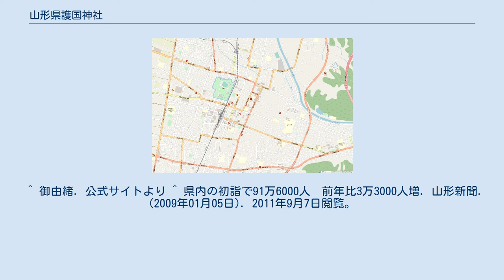山形県護国神社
大鳥居（奥に拝殿） 山形県護国神社（やまがたけんごこくじんじゃ）は、山形県山形市にある神社（護国神社）である。
明治維新から第二次世界大戦までの戦没者4万余柱を祀る。
 明治2年（1869年）1月、戊辰戦争で戦死した薩摩藩士10柱を祀るために山形市八日町に社殿を造営したのに始まる。
明治8年に山形招魂社となり、以降山形県関係の戦没者を合祀した。
明治22年（1889年）山形市宮町に遷座し、明治44年（1911年）の山形市北大火の災厄で社殿焼失の憂き目に遭ったが、大正3年（1914年）に再建された。
昭和9年（1934年）千歳公園内の現在地に遷座した。
昭和14年（1939年）の制度改革により内務大臣指定護国神社となり、山形県護国神社と称した。
GHQ占領下の昭和22年（1947年）から昭和27年（1952年）においては所在地の千歳公園に因んで「千歳宮」と称していた。
現在の拝殿は平成6年（1994年）に改築されたものである。
 初詣の参拝客は例年山形県内で最も多く、約13万人となっている。
第2位は同じく山形市内の鳥海月山両所宮（約11万人）で、10万人を超えるのは県内ではこの二社のみである。
^ 御由緒. 山形新聞. (2009年01月05日). 2011年9月7日閲覧。
 ^ 閉塞感打開へ「最後は神頼み？」　初詣に100万人超、過去10年で最多 山形新聞. (2011年1月4日). 2011年9月7日閲覧。